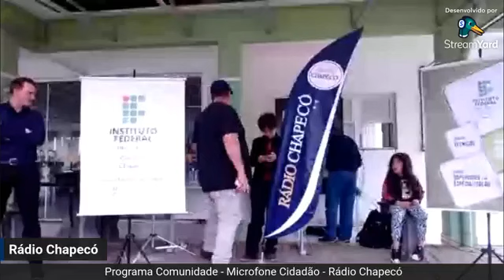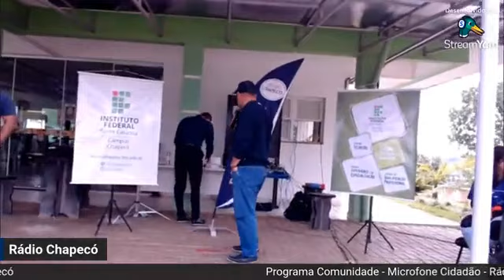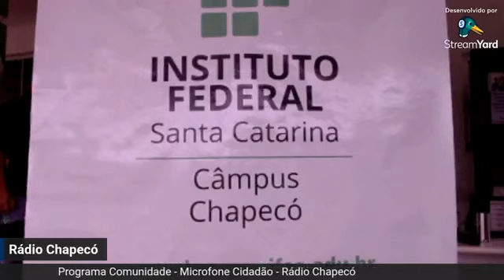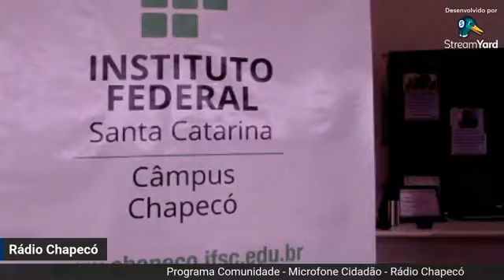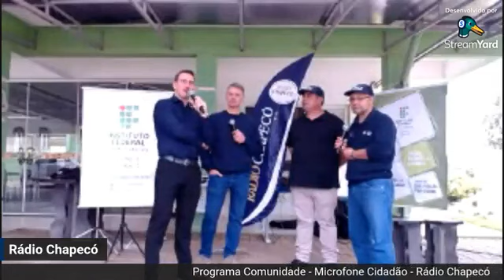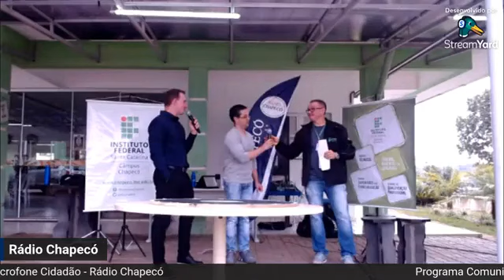Programa Comunidade Microfone Cidadão - Rádio Chapecó 100.1 FM (20/05/2023)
🎧No sábado 20/05 das 13h30 às 15h30 o câmpus Chapecó do IFSC recebeu a apresentação do Programa Comunidade – Microfone Cidadão, transmitido pela Rádio Chapecó FM 100.1 e nas redes sociais da emissora. Apresentação de Paulo Gomes.
Foram divulgados nossos cursos e ações, e também apresentações musicais das bandas do projeto Intervalo Cultural.
Agradecemos ao jornalista Paulo Gomes pela parceria na divulgação de nossas atividades.